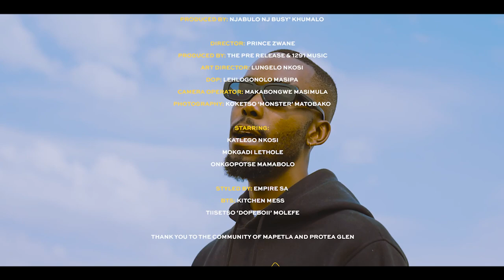Crush! - Plenty (official music video)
Official Music Video for Crush! - Plenty

Performed by: Nyiko Tembe
Produced by: Njabulo NJ Busy’ Khumalo

Director: Prince Zwane

Produced by: The Pre Release & 1291 Music
Art Director: Lungelo Nkosi
DOP: LEHLOGONOLO MASIPA

Camera operator: Makabongwe MasImula
Photography: Koketso ‘Monster’ Matobako

Starring:
Katlego Nkosi
MoKgadi Lethole
Onkgopotse Mamabolo

Styled by: Empire SA
BTS: Kitchen Mess,
Tiisetso ‘Dopeboii’ Molefe

Thank you to the community of Mapetla and Protea Glen